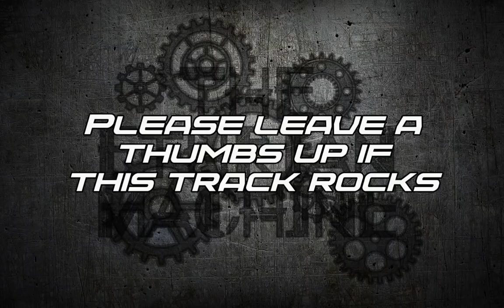Blistering Heavy Metal Jam Track in E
This backing track is fast and in your face. Heavy metal in it's purest form. Thanks for jamming along with The Ethrian Machine and please consider following this channel! More metal jam tracks on the way.